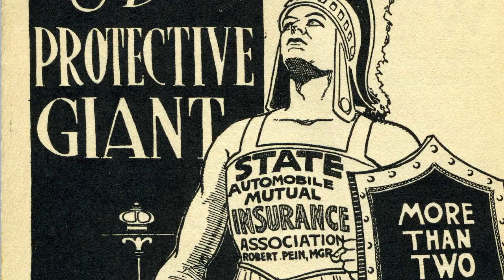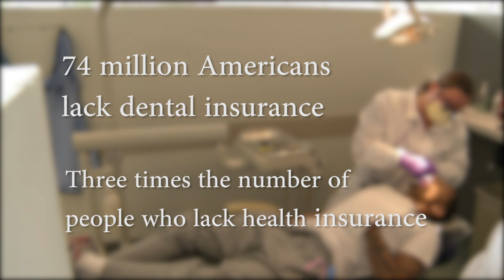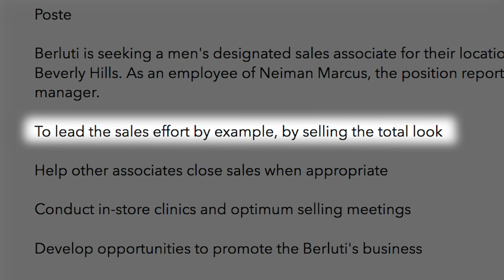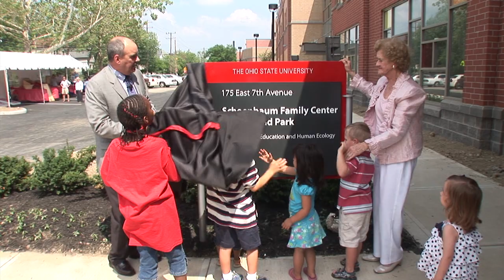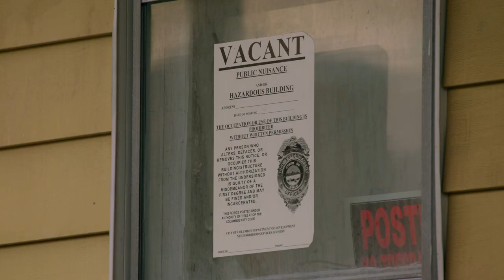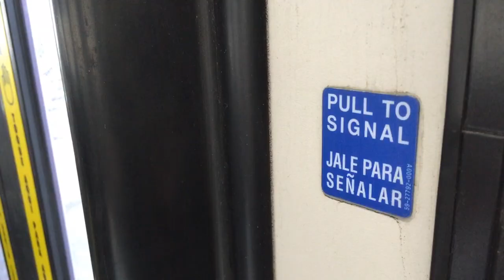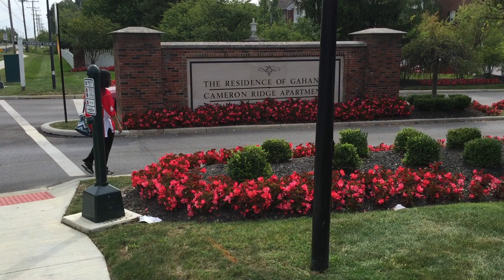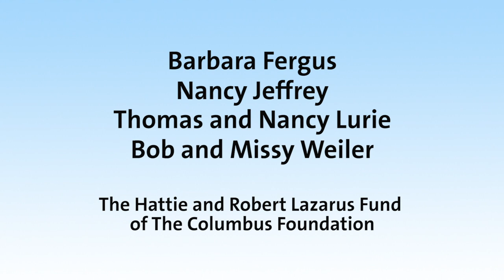Columbus Neighborhoods: Chasing the Dream - Getting Ahead in Columbus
Why is it so hard for so many people to get ahead in Columbus? WOSU Public Media takes an in-depth look at issues like jobs, wages, poverty and class. From 89.7 NPR News to Columbus Neighborhoods and Columbus on the Record on WOSU TV and wosu.org, find out what it means to get ahead in a city with one of nation’s widest income gaps.

On this episode of Columbus Neighborhoods, we look into the challenges of getting ahead in the second-most economically segregated city in the United States.